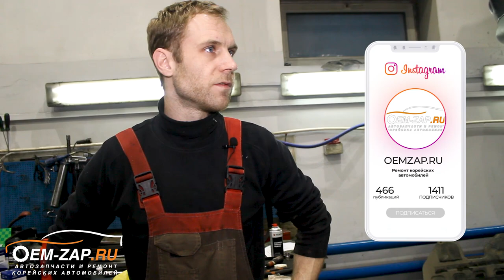Профилактика полного привода Huyndai ix 35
Находимся по адресам:
👇👇👇👇👇👇👇👇👇ЖМИ КНОПКУ "ЕЩЁ"👇👇👇👇👇👇👇👇👇

Север
🕘🔛🕗 График работы: с 9 до 20 без выходных.

По весенней слякоти с уверенностью или с тросом и за трактором?

У вас паркетник и любите ездить на природу? Есть уверенность в работоспособности полного привода?

Вот зима и закончилась, так и не успев начаться, и впереди нас ждут оттаявшие проселочные дороги и вас может ожидать не очень приятный сюрприз от вашего автомобиля в виде не работающего полного. У нас на ютуб канале есть видео о том, как можно его проверить самостоятельно, а также это можно сделать у нас в техническом центре.

Ну а если у вас работает полный привод, то будет не лишним его обслужить, а заодно проинспектировать состояние шлицевых соединений и сальников на угловом редукторе всего за 3500 руб.. Мы держим цену и не гонимся за долларом.

На видео показан процесс обслуживания шлицевой части углового редуктора на автомобиле Хендай Ай Икс 35. Производится это для продолжительной работоспособности полного привода. Мы рекомендуем делать эту процедуру раз в 45 тысяч километров, можно и чаще при экстремальных условиях эксплуатации.

Всем бобра и не бегать за тракторами на пикниках

hyundai ix 35
IX 35